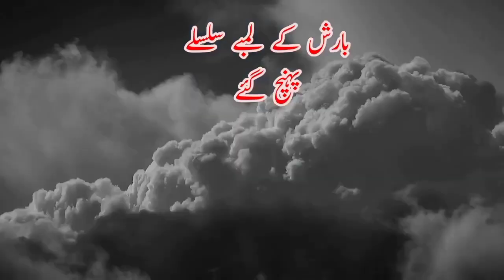Today January 25, Rain storm, cloudy and Cold weather expected, Pakistan weather update wundermap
weather "weather update" "today weather" "pakistan weather"